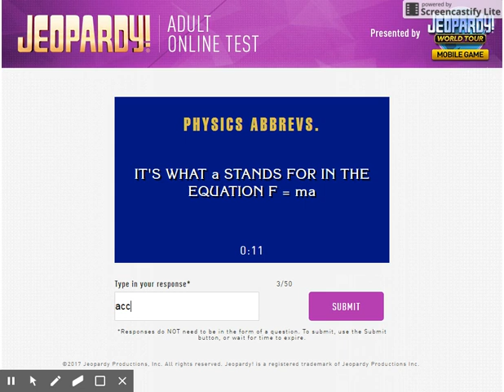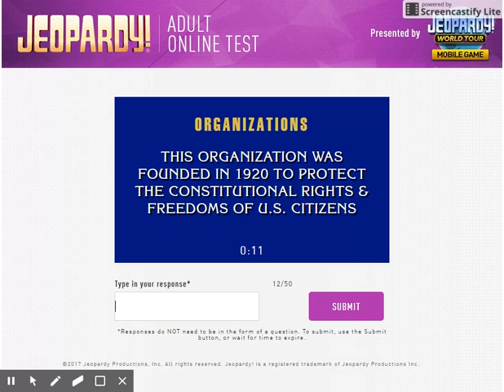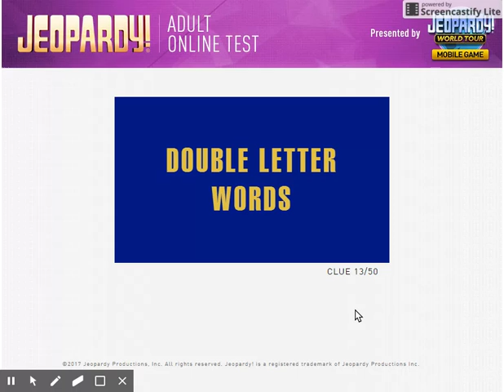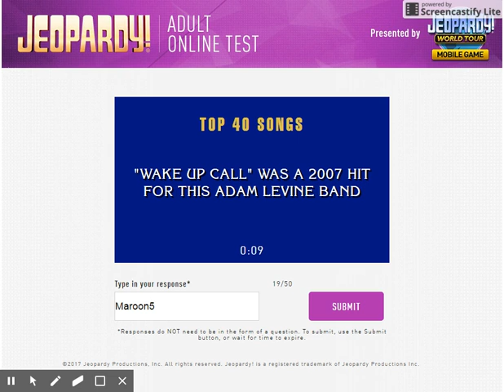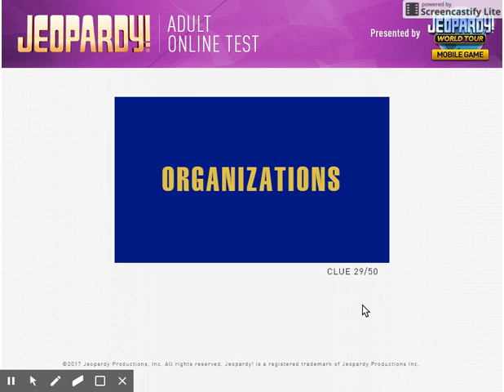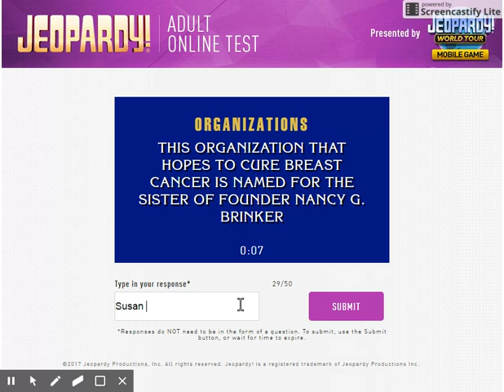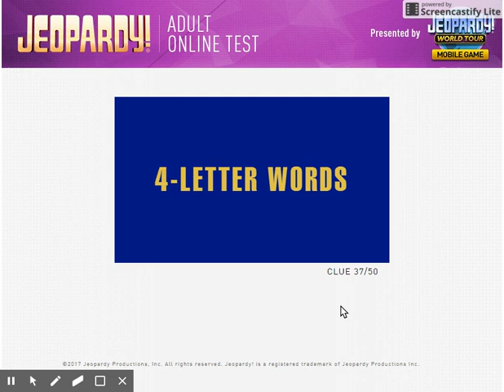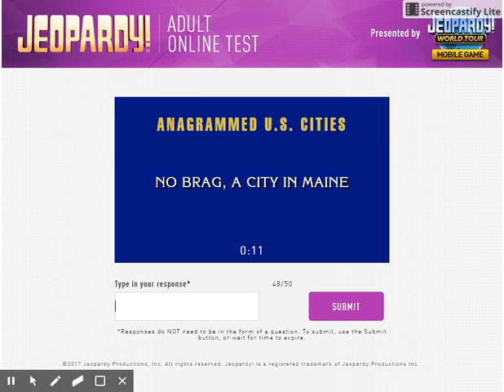Jeopardy Online Test Jun 1 2017 11 11 PM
1. Moby Dick
2. The Angels
3. Acceleration
4. Harriet Tubman
5. Fife
6. Allegheny Mountains
7. Hungarian
8. Coddling
X 9. Maya Angelou
10. Omega
11. Black-ish
12. American Civil Liberties Union
13. Schooner
14. Go Set A Watchman
15. Hispaniola
16. Epiglottis
17. Tower of Babel
18. Northwestern University
19. Maroon 5
20. Lemony Snicket
21. Lincoln
22. Slurpee
23. All's Well That Ends Well
24. Bonsai
25. Inquisition
26. Red Fed
27. South Africa
28. Stamen
29. Susan G. Komen for the Cure
30. Ganges
31. The Last Supper
32. Chicago Cubs
33. House of Lords
34. Fort Sumter
35. Elements of Style
36. Vest
37. Woke
X 38. Stand Your Ground
39. 7
40. Asia
41. James Cameron
42. Senate
43. Pantone
44. Ethiopia
45. Cyrano de Bergerac
46. Giuseppe Verde
47. Carolus Linneus
48. Bangor
49. Tom Clancy
X 50. Supergirl